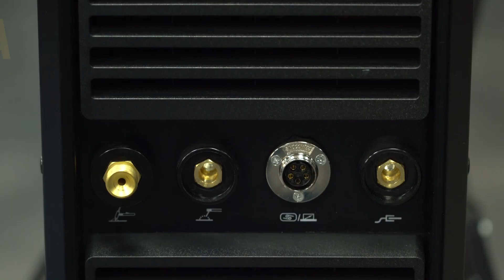Water Cooled TIG Torch VS Air Cooled TIG Torch - Eastwood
TIG Coolers have been used for YEARS,  but we wanted to develop something that was functional but also affordable to the DIYer. The Eastwood water cooled TIG torch can reduce temps up to 200° F during long welds.

Designed for the Heavy DIY or Small Production TIG Welder

Keeps temps up to 200 degrees F below a standard air cooled torch
Operates on standard 120 VAC household current
Use with lightweight WP18F and WP20F torches (items 55253 and 55254)
Three mounting options: stand alone, wall mount, or gas bottle hanger (wall mount (55255) and bottle hanger (55256) sold separately)
Provides flexibility and options to match your needs
190 ounce max fill capacity
Long 13' electrical cord
GFCI plug keeps users safe
Compatible with most Eastwood TIG welders (see chart below for details)
Compatible with other welders that utilize a 10-25 Dinse Connection and M16X 1.5 TIG Torch Connection
Stainless steel construction with black powder coated finish
The only plug and play water cooler for Eastwood machines on the market!
Don't forget a wall or bottle mounting bracket
Benefits of the Eastwood TIG Torch Water Cooler System

Keeps torch cool, your hand cool and you comfortable
Great for running long beads when the torch is likely to get hot
Allows you to work at higher temperatures and at a faster pace
Keeps you steady and comfortable, making it easier to get the best welds
Helps with tight spaces like welding roll cages
Use with WP18F and WP20F torches (items 55253 and 55254) for ultimate performance
Compatible with the Following Welders

Eastwood TIG 200 AC/DC, Model 20565
Eastwood TIG 200 AC/DC, Model 33920
Eastwood TIG 200 DC, Model 20566
Eastwood TIG 200 Digital, Model 20589
Other brands that utilize a 10-25 Dinse Connection and M16X 1.5 TIG Torch Connection
NOT COMPATIBLE with the Eastwood TIG 200 AC/DC manufactured before 2016 that did not have the dinse connector next to the TIG torch connection. Please contact Customer Service if you are unsure.

Specifications

Material: Stainless Steel with Powder Coated Finish
Plug: NEMA 5-15P, GFCI Type
Electrical Requirements: 120 VAC, 15 Amp, 60 Hz Circuit
Cord: 13' in Length
Hardware: Stainless Steel
Feet: Four Adhesive Backed Polyurethane
Fluid Fittings: Barbed Brass, Sealed into Lid